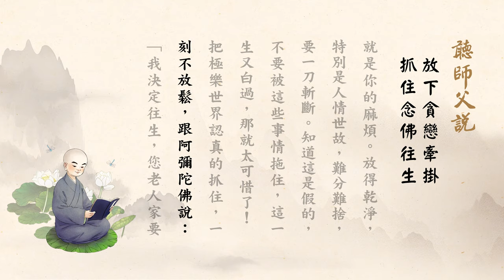2020年3月10日 淨空老法師 - 放下貪戀牽掛 抓住念佛往生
淨空老法師 - 聽師父說 (放下貪戀牽掛 抓住念佛往生)

　　有人問我：「你怕不怕死？」我告訴他：「我不怕死，我歡迎死，死了到極樂世界。」真的去了，那不是一般講的死，換一個道場修行。在這個地方無論時間長短，想極樂世界，不要想我的家裡怎麼樣、工作怎麼樣，老實念佛，求生淨土，這就對了。白天公司上班，造世間業。世間能保住我們生活支出就夠了，其餘的時間全都用在念佛求往生。把念佛求往生看作我們自己眼前最重要的一樁大事，我們把這樁事情、把這條路抓緊。

　　我們現在功夫不得力，心裡面牽腸掛肚的事情很多，所以佛來看你，你看不見他；心地清淨，沒有妄想、沒有雜念，佛來看你，你就看到。佛千百億化身，他現身無時不在、無處不在。彌陀、觀音跟我們多麼親切，這個緣要抓住，才知道報佛恩。

　　早一天到極樂世界去好！念佛是真的，真修決定成就，絕不落空。只要抓住，正念不息，極樂世界就在眼前，緊緊抓住，不再放鬆。很簡單，沒有別的，就是肯放下世緣。對這個世界還有一絲毫牽掛，就是你的麻煩。放得乾淨，特別是人情世故，難分難捨，要一刀斬斷。知道這是假的，不要被這些事情拖住，這一生又白過，那就太可惜了！

　　把極樂世界認真的抓住，一刻不放鬆，跟阿彌陀佛說：「我決定往生，您老人家要特別來開恩，幫助我在這一生當中往生極樂世界。」只求帶業往生，其他的什麼不求。